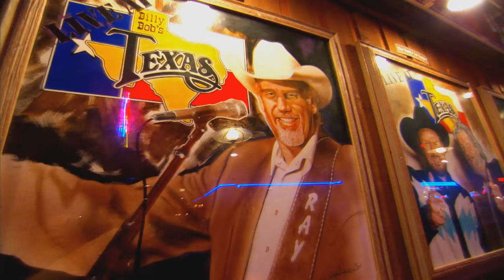The Texas Music Scene Season 6 Episode 19 PREVIEW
Massive Show! Hosted from Billy bob's Texas in Fort Worth!
Kevin Fowler & Deryl Dodd Perform their Duet "Damn This Ol' Honky Tonk Dream." Pat Green tals about his new album 'HOME.' Cory Morrow performs "Winning Hand" & JAck Ingram has Michael Padgett on his Songwriter Series.